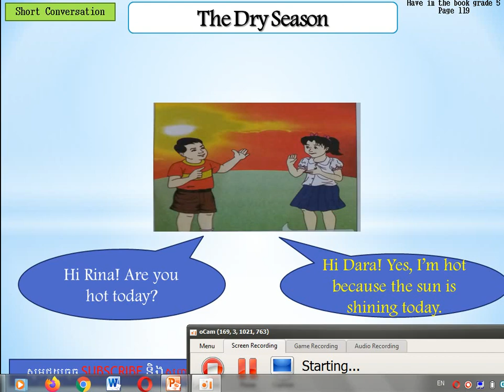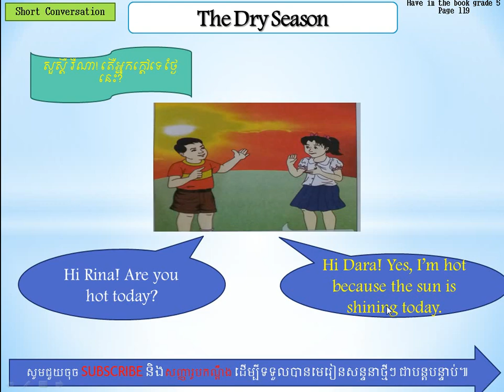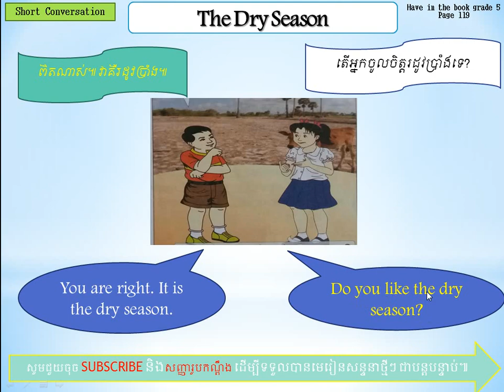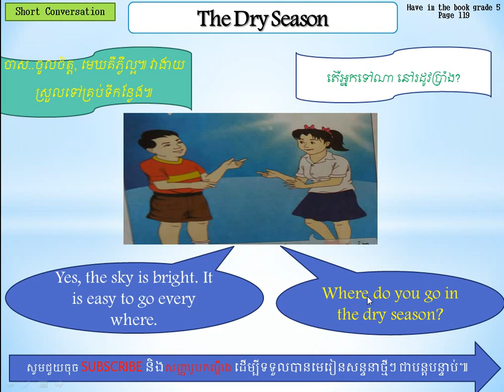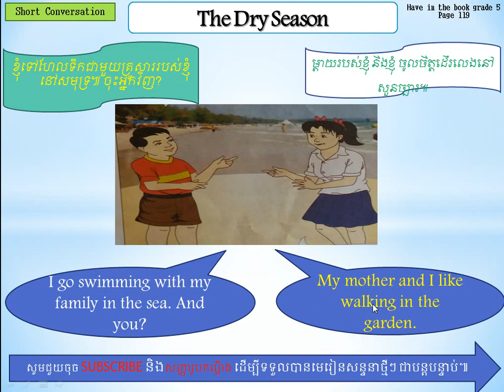រដូវប្រាំង,ភាគទី៣០៖ The Dry Season, Part 30